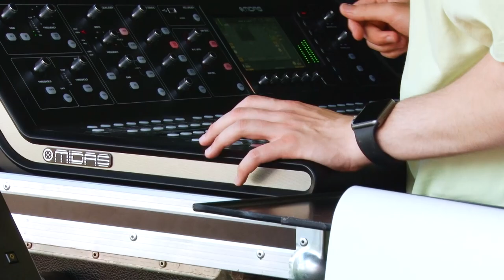День молодежи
В парке культуры, спорта и отдыха отпраздновали День молодежи. Увлекательное шоу, авто-вечеринка, музыкальная викторина, выступление хедлайнера и многое другое. О любимых развлечениях молодежи – в репортаже Лады Дудко